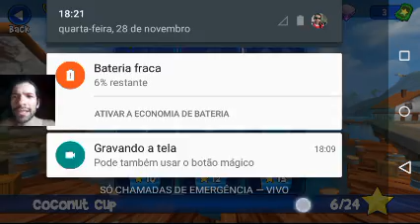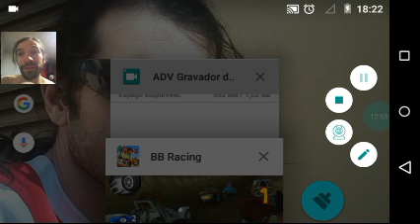Beach buggy.racing.#2 contina